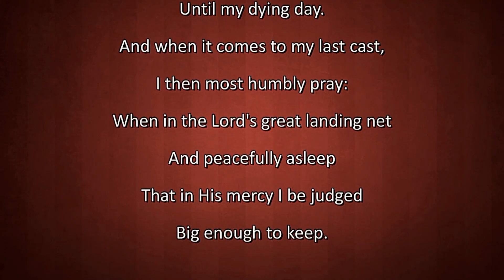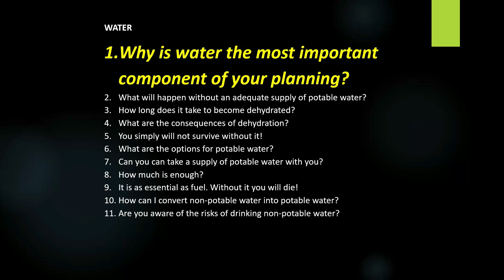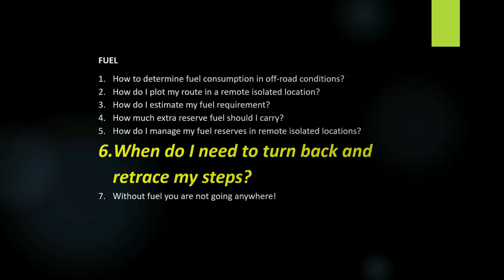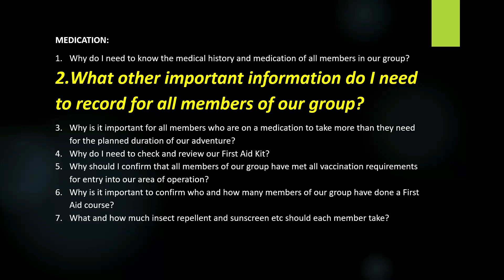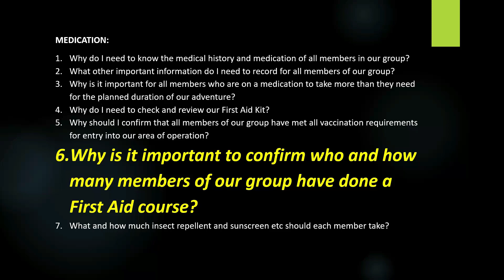When Murphy strikes! Provisions in order of priority Water, Fuel, Communications, Medication, Food!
WHEN MURPHY STRIKES!
When Murphy strikes! Provisions in order of priority!
On any adventure there are 5 basic components that are essential to a successful experience ensuring that participants survive and stay alive to share their experience with their friends and family.
In order of importance these are water, fuel, communication, medication and food.
Without a doubt the most enjoyable of these is food but without the other components the chance of survival is considerably reduced.
At the end of this video, I will provide some essential guidelines to ensuring that your planning and preparation are effective and adequate.
The Eland is the second biggest antelope in the world.
The male can weigh up to 942kg (2077lbs) while the females weight averages between 500 and 600Kgs (750 -980lbs).
A mature male stands around 1.6 metres (5ft) tall with the females around 20 centimetres (8”) shorter than the male.
The Eland is used by humans for leather, meat and milk and has been domesticated in many areas. Their milk contains more butterfat than cow’s milk and can keep longer without pasteurising.
It is found within the southern half of the African continent and can be found in herds of up to 500 animals.
Water is by far the most important for survival as without it you are unlikely to survive for more than 3 days.
Care must be taken that the water is potable either by taking purified water with you, boiling and or filtering the water with an effective ceramic filter.
When we venture to destinations “Where no man’s gone before” we have to realise that we are totally on our own. There is no one to call for help, support and assistance.
 Your family is important and you must act responsibly to ensure that you stay alive and survive.

WHAT YOU NEED TO KNOW TO PLAN YOUR PROVISIONS

The 5 essential components you need to plan and provide are
1. Water
2. Fuel
3. Communication
4. Medication
5. Food
WATER
1. Why is water the most important component of your planning?
2. What will happen without an adequate supply of potable water?
3. How long does it take to become dehydrated?
4. What are the consequences of de-hydration?
5. You simply will not survive without it!
6. What are the options for potable water?
7. Can you can take a supply of potable water with you?
8. How much is enough?
9. It is as essential as fuel. Without it you will die!
10. How can I convert non-potable water into potable water?
11. Are you aware of the risks of drinking non-potable water?
FUEL
1. How to determine fuel consumption in off-road conditions?
2. How do I plot my route in a remote isolated location?
3. How do I estimate my fuel requirement?
4. How much extra reserve fuel should I carry?
5. How do I manage my fuel reserves in remote isolated locations?
6. When do I need to turn back and retrace my steps?
7. Without fuel you are not going anywhere!
COMMUNICATION
1. In an emergency access to effective communication is essential and can mean the difference between life and death!
2. Are you aware of the limitations of your traditional means of communication?
3. Who do I need to communicate with?
4. Are you aware that there are at least 6 alternative options to communicate?
5. What are they?
6. What are the benefits of 1:50000 and 1:100000 maps?
7. Why is it critical to have a GPS when visiting isolated and remote destination?
8. Do you know how the navigation programme “What 3 words” works?
9. Why is it important to have installed the “What 3 words” app?
MEDICATION:
1. Why do I need to know the medical history and medication of all members in our group?
2. What other important information do I need to record for all members of our group?
3. Why is it important for all members who are on a medication to take more than they need for the planned duration of our adventure?
4. Why do I need to check and review our First Aid Kit?
5. Why should I confirm that all members of our group have met all vaccination requirements for entry into our area of operation?
6. Why is it important to confirm who and how many members of our group have done a First Aid course?
7. What and how much insect repellent and sunscreen etc should each member take?
FOOD:
Although food is often the most pressing need for most members of your group, it is not as essential a component of survival as you may well survive a month or more without it.
1. Draw up a grocery list in consultation with your group.
2. Ensure that the quantities you take are sufficient but not excessive.
3. Ensure that your list includes sufficient basic foods with good shelf life to sustain your group.
4. Consider availability and capacity of refrigeration for perishable goods.
5. Consider taking some dehydrated or canned foods.